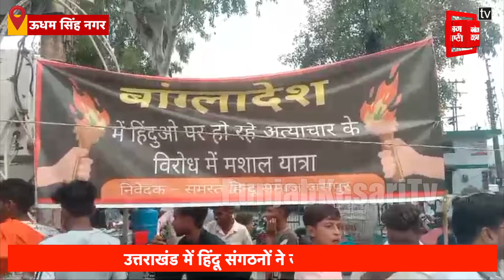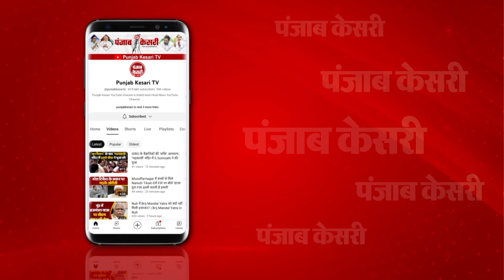Jaspur: Bangladesh में हिंदुओं पर अत्याचार, Uttarakhand में सड़क पर हिंदू अवाम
बांग्लादेश में हिंदुओं के घर-मंदिरों पर हमले, भारत में हिंदू संगठनों ने जताया विरोध